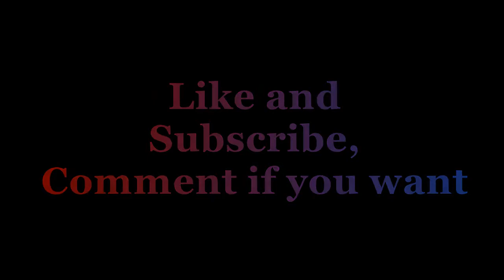Gmod - (PromintGaming) Random Shadow tryouts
hey guys hope you like this random video I don't know it was a random clone trooper tryouts in the game. haha, but it was fun :3